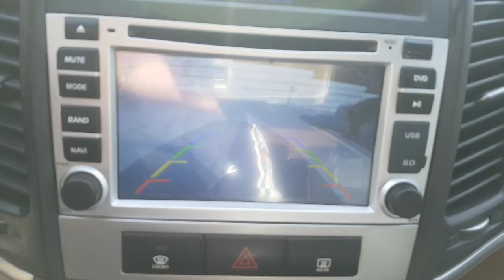2008 SANTAFE 8U282506